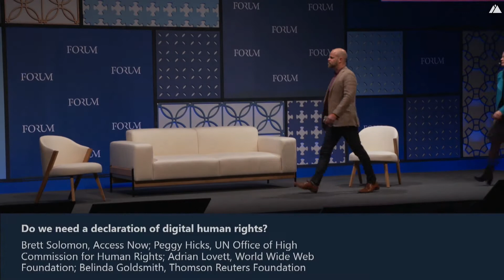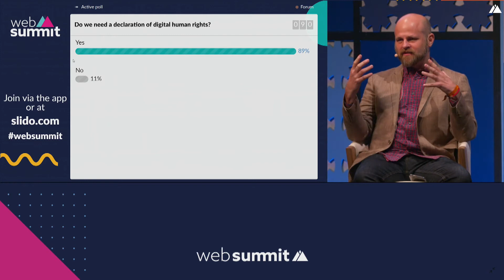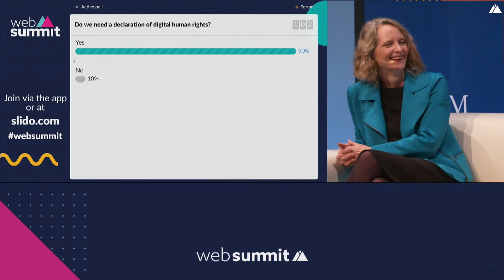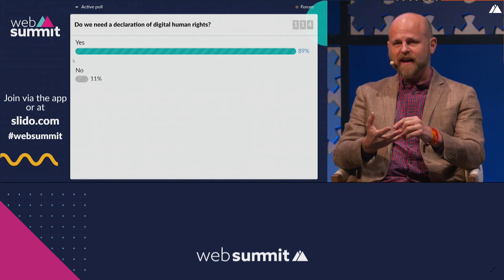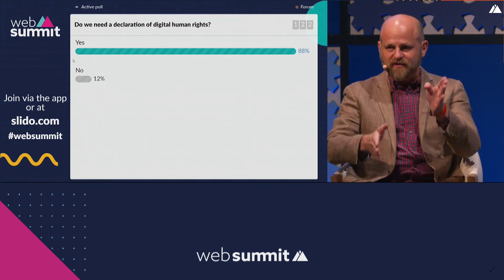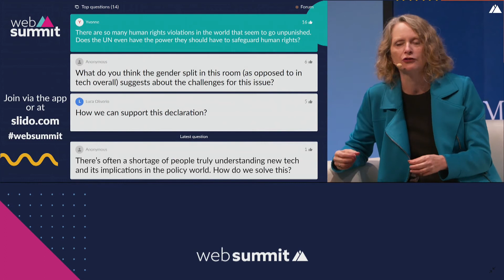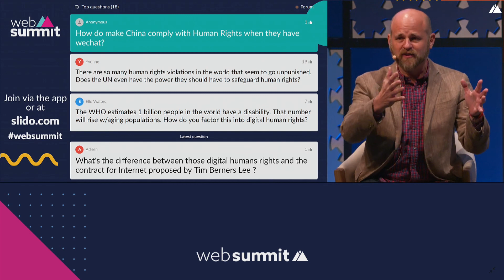Do we need a declaration of digital human rights?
Featuring Brett Solomon, Peggy Hicks, Adrian Lovett and Belinda Goldsmith. Technology has changed the way we think about human rights. Digital rights can be extended to people all over the world but spying and abuse of your data has become easier than ever before. 70 years on from the Declaration of Human Rights is it time to create new digital human rights for all?